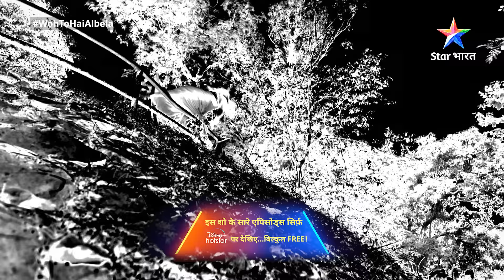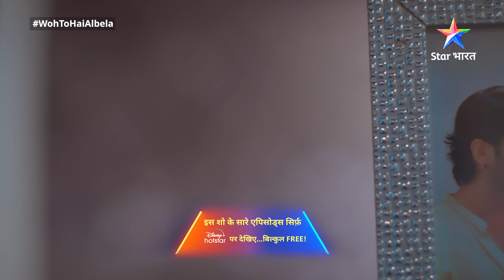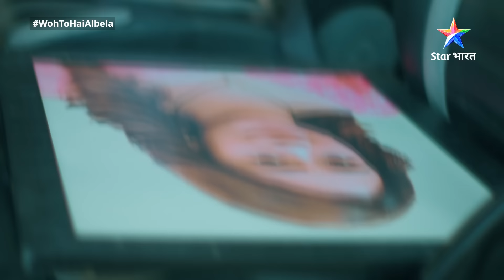FULL EPISODE-225 | Woh Toh Hai Albelaa | Rashmi ka nervous breakdown | वो तो है अलबेला